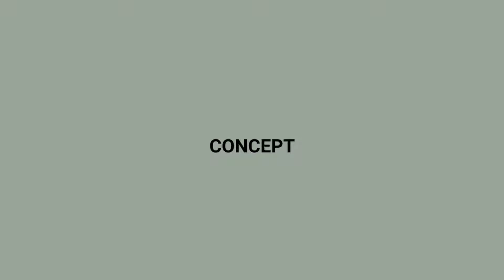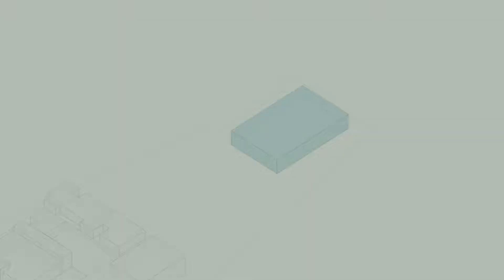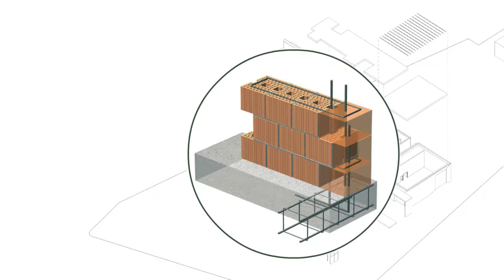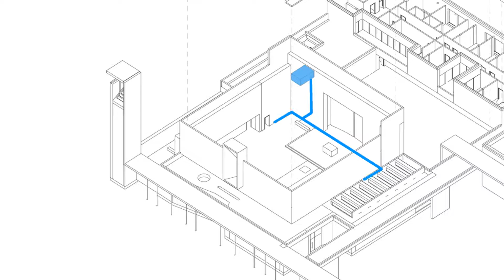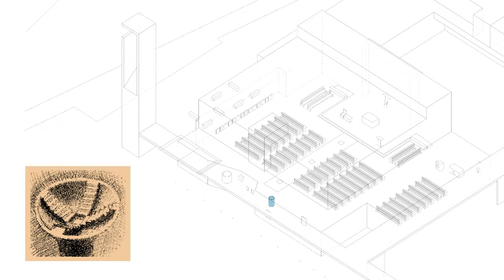progetto Tamassociati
Il video per il concorso di progettazione del nuovo complesso parrocchiale "Cristo Nostra Pasqua" a Fiano Romano